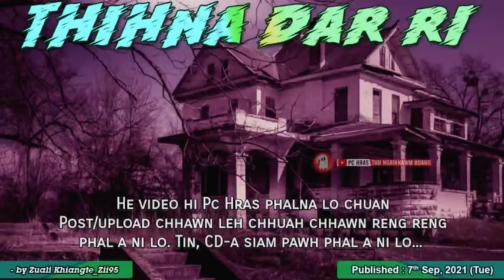Thihna Dar Ri ~ by Zuali Khiangte (Mizo Story Audio)